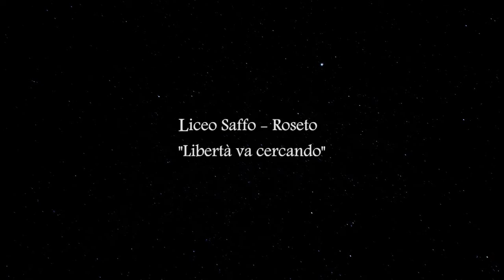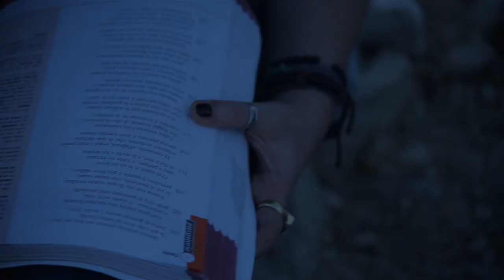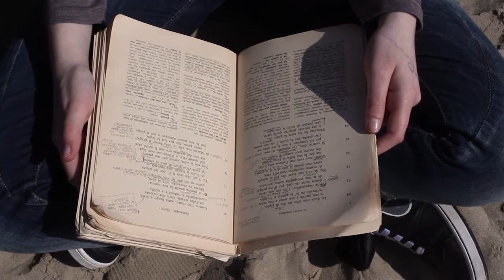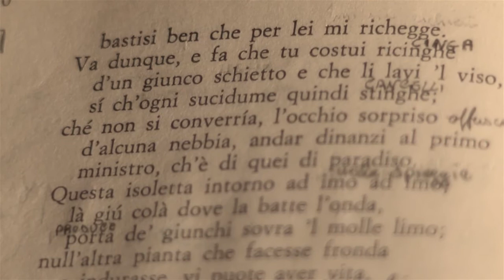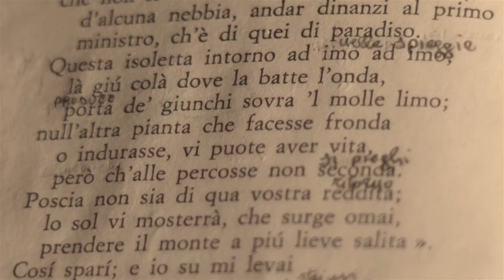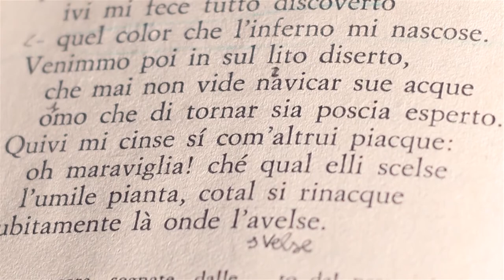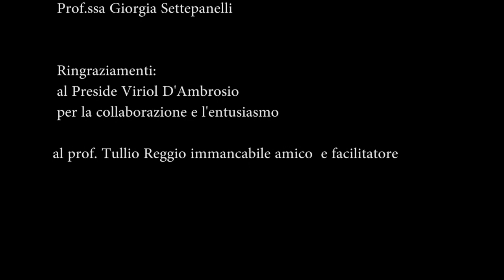Purgatorio Canto I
Premio di lettura dantesca II edizione, promosso da Loescher Editore e dall'Accademia della Crusca, rivolto agli studenti della scuola media e superiore.
I volti e le voci dei ragazzi per presentare, attuale e vivissimo, il poema che più di ogni altro ha forgiato nei secoli la nostra identità.